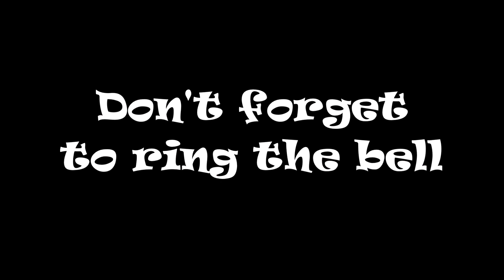CSX 439 NB Second Catch St Stephen SC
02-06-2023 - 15:30 hrs - Today’s Catch: Moncks Corner, S.C, CSX 3287 ET44AH GE, leading, CSX 515 CW44AH GE, heads NB past CSX 3178 SB setting in the hole. Happy railfanning everyone!